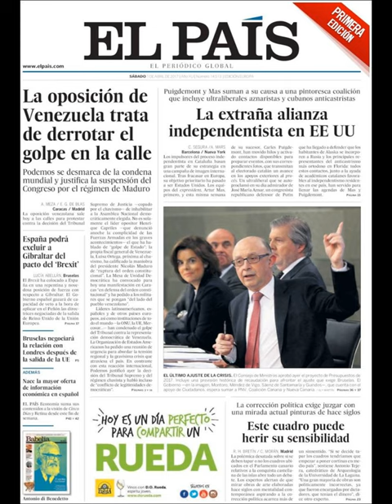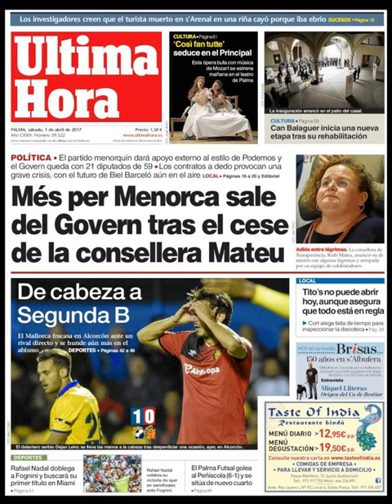Noticias Sábado 1 Abril 2017 Principales Portadas Titulares Diarios Periódicos España Spain News